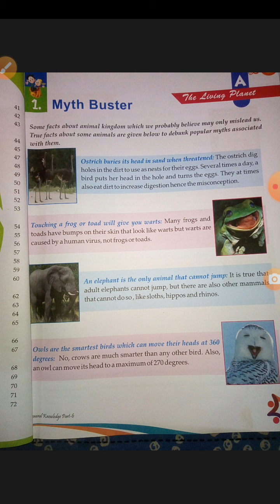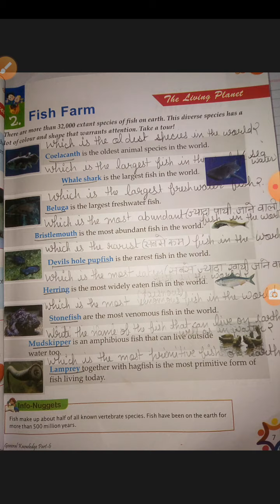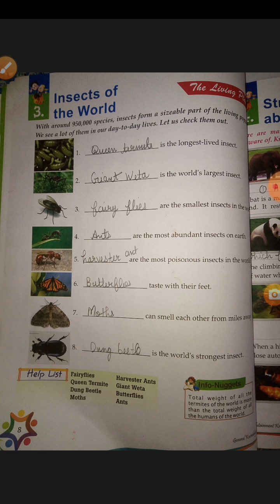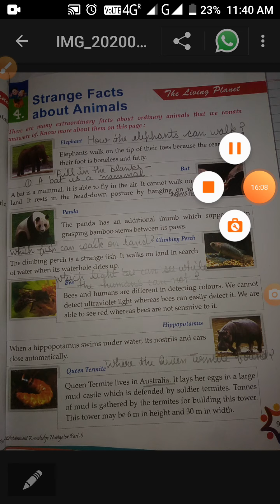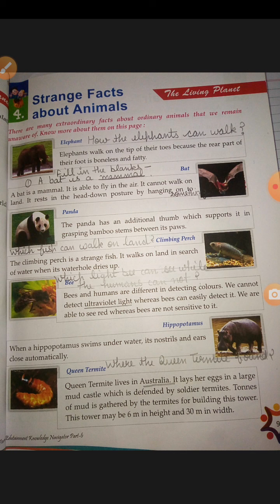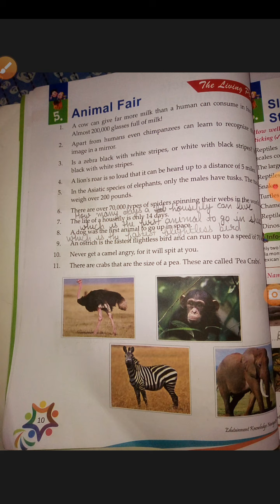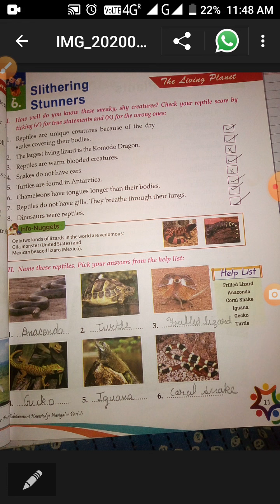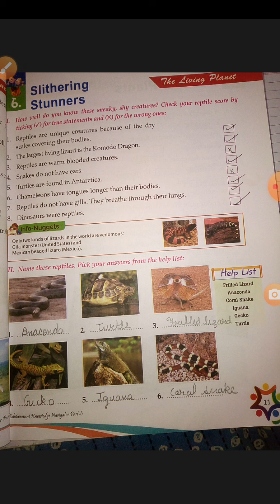Class - 6, GK, part - 1